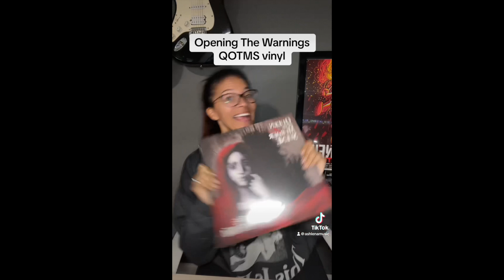The Warning - Queen of the Murder Scene | Vinyl Opening